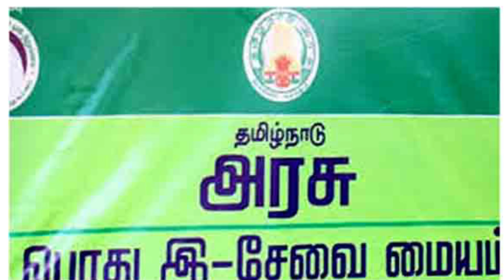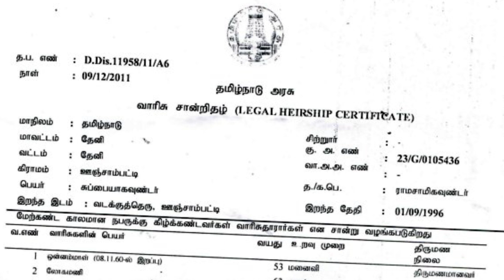சாதி வருமானம் போன்ற சான்றுகளை விண்ணப்பித்த 7 நாளில் பெறலாம் | income | community |native certificate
This channel does not promote or encourage any illegal activities. All contents provided by this channel for GENERAL AND EDUCATIONAL PURPOSE ONLY.

👆மேலும் தினம் புதிய தகவல்களை தெரிந்து கொள்ள HI TAMIL TECH YOUTUBE CHANNEL யை